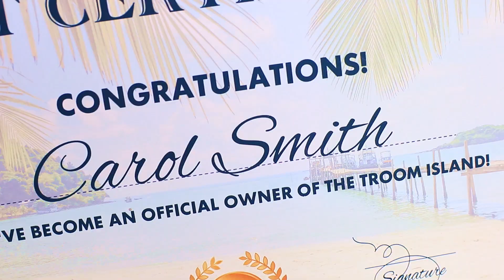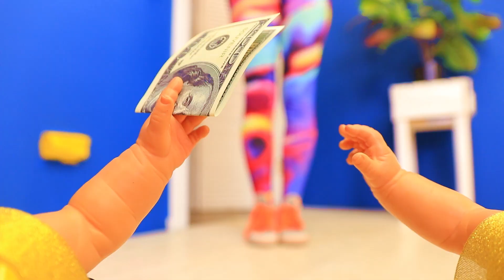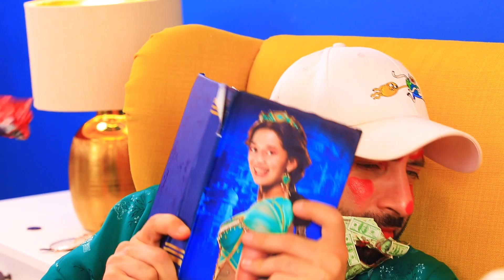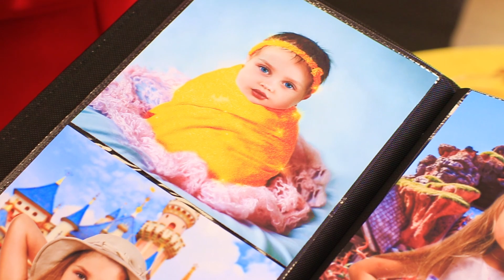Giga Rich Girl From Birth to Death in 24 Hours!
Have you ever imagined what your life will be like in the future? 🤔 Once, Giga-rich Carol got the opportunity to play an unusual game 🎮 and live all the cycles of life in 24 hours in virtual reality, from birth to death! 🙈 And it turned out to be extremely exciting! 😱 Wondering what she’s been through? 🙄  Then watch our new video! 🤗